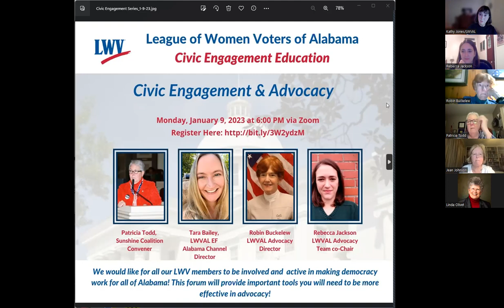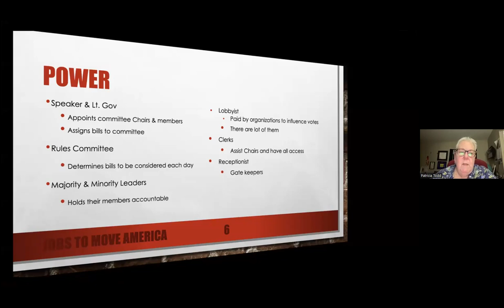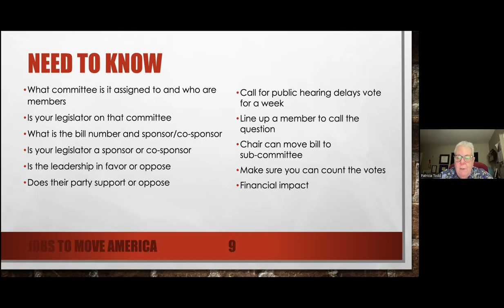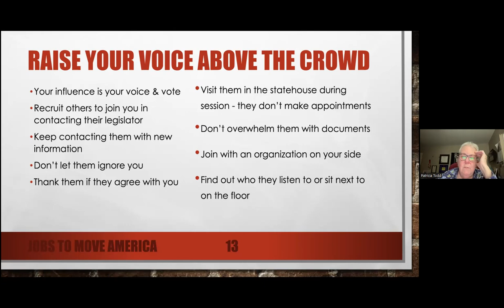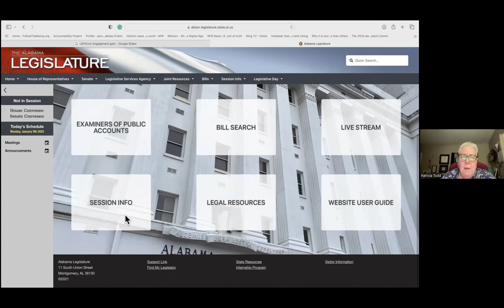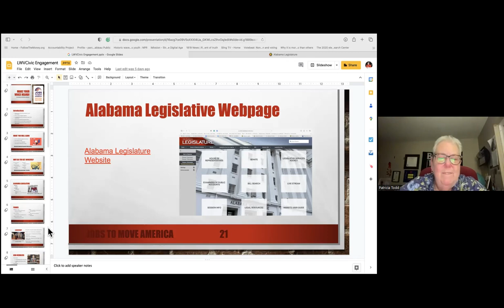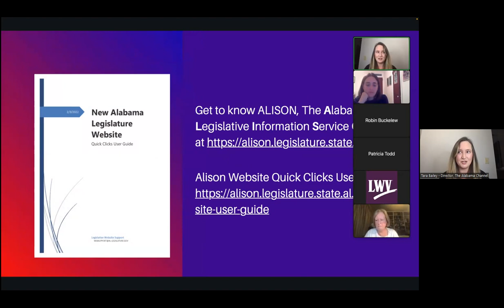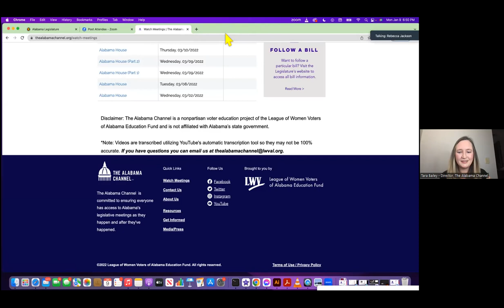LWV Alabama - Civic Engagement and Advocacy Training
Robin Buckelew, LWV Alabama Advocacy Director, Tara Bailey, LWV Alabama Education Fund Alabama Channel Director, and former Alabama State Representative Patricia Todd will participate in a panel focused on civic engagement and legislative advocacy.
Rebecca Jackson, cochair of the LWV Alabama Advocacy Team, moderated.

The League of Women Voters wants all our members to be involved and active in making democracy work for all of Alabama! This forum will provide important you will need to be more effective in advocacy!